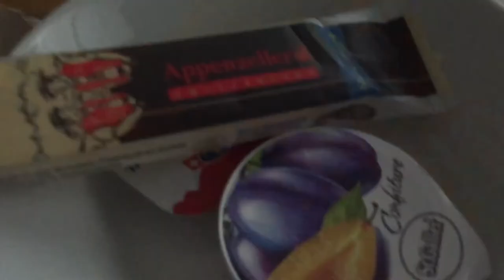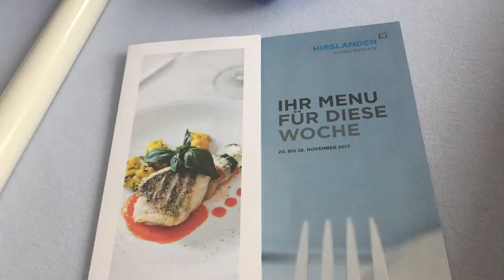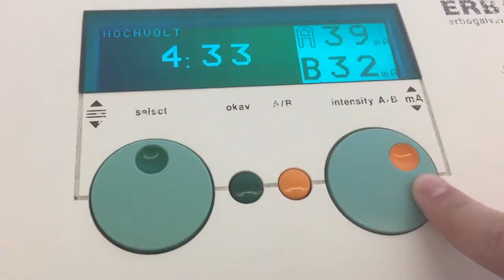5 DAYS in the SWISS hospital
My first day in hospital in Basel. Look how went the surgery, how I am doing the first steps, how I have the first practice, the first physiotherapy after the surgery.